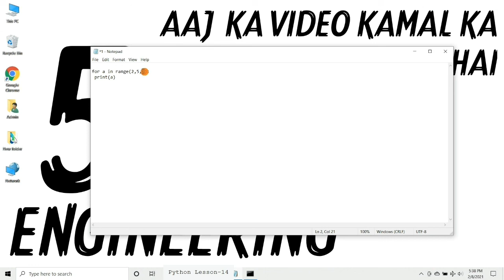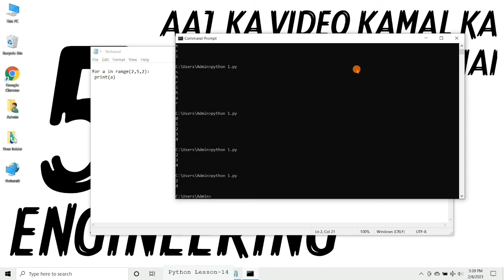Python For Loops Part-2 Explained in Hindi l Python Tutorial For Beginners